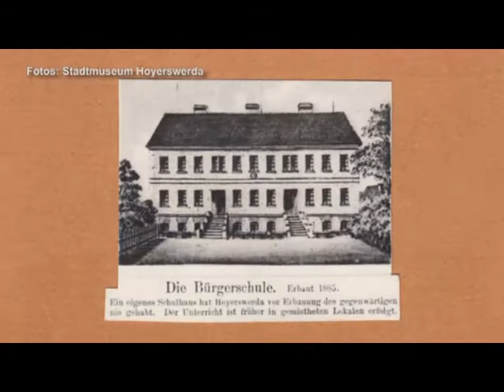Umbau an der Musikschule - ELSTERWELLE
Wir statten heute der ehemaligen Musikschule in Hoyerswerda einen Besuch ab. Hier haben jetzt die Umbauarbeiten begonnen.